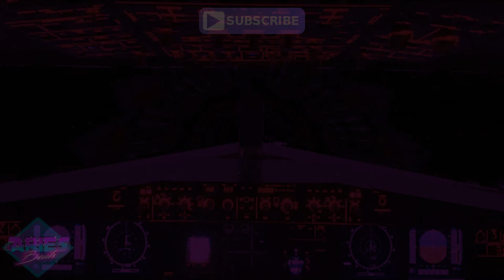Neon Lights (The Weeknd 80s Synthwave Type Beat Blinding Lights Instrumental) Free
Neon Lights (The Weeknd 80s Vibe Synthwave Type Beat Blinding Lights Instrumental) Free For Profit

00:00 - Intro
00:24 - Pre Hook
00:37 - Verse
01:15 - Bridge
01:27 - Hook / Refrain / Chorus
01:52 - Interlude
01:54 - Verse
02:32 - Bridge
02:44 - Hook / Refrain / Chorus
03:09 - Outro

➤ Studio Equipment & Software Links *

- 153 / 76,5 BPM
- YT Release 2021 - January / Januar / Enero
Titel: Aries Beats - Neon Lights

Pic Source & The Weeknd from "Blinding Lights Music Video"

➤ Terms

➤ Info * !